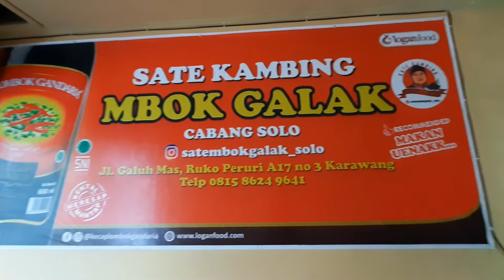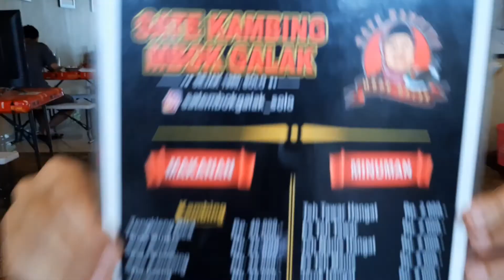SATE MBOK GALAK: SATE, TONGSENG DAN GULAI KAMBING KHAS SOLO, TETANGGAAN SAMA PAK JOKOWI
Sate Mbok Galak, sejak 1980
Asli Solo, cabang sementara hanya ada di Karawang (Ruko Puri Teluk Jambe, Karawang Barat)

Sate Mbok Galak ini menyediakan menu utama olahan kambing dan ayam : sate buntel, sate ayam , sate kambing, tongseng ayam, tongseng kambing, gule kambing, nasi goreng kambing dll.

Rasanya otentik, bisa jadi pilihan saat kangen dengan masakan perkambingan =)